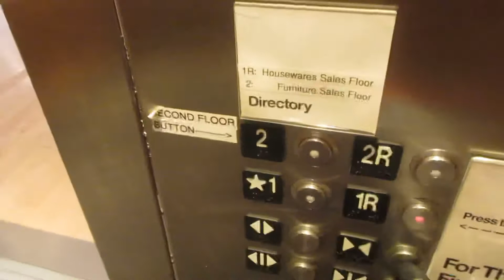Schindler 330A Hydraulic Elevator Crate & Barrel The Village at Bridgewater Commons - Bridgewater NJ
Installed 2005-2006